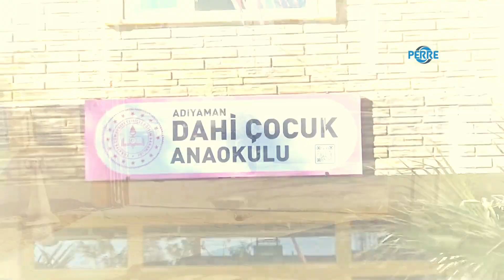Emniyetten miniklere özel etkinlik: Polis-çocuk ilişkileri güçleniyor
Perre Haber Ajansı-ADIYAMAN
Hasan KALAYCI - Adıyaman İl Emniyet Müdürlüğü Toplum Destekli Polislik Şube Müdürlüğü, polislik mesleğini tanıtmak ve çocuklarla polis arasındaki bağları güçlendirmek amacıyla Dahi Anaokulu öğrencileriyle bir etkinlik düzenledi. Etkinlikte, motosikletli polis timleri ve dedektör köpek "CADI" öğrencilere özel gösteriler sundu.
Etkinlikte, miniklerin polis ekiplerinin çalışmaları hakkında bilgi edinmeleri ve polis mesleğini daha yakından tanımaları sağlandı. Gösteriler sırasında dedektör köpek CADI’nın performansı çocuklar tarafından ilgiyle izlendi, motosikletli timlerin gösterileri ise büyük heyecan yarattı. İl Emniyet Müdürlüğü, geleceğin teminatı olan çocuklara yönelik bu tür etkinliklerle, polis-çocuk ilişkilerini güçlendirmenin ve onlara güven aşılamanın önemine vurgu yaptı.
Etkinlik sonunda, çocuklar keyifli anlar yaşarken polis ekipleri ile birlikte hatıra fotoğrafları çektirerek etkinliği ölümsüzleştirdi. İl Emniyet Müdürlüğü, toplumun her kesimi ile kurduğu yakın ilişkiler sayesinde güven ve dayanışma duygusunu daha da pekiştirmeyi hedeflediklerini belirtti.